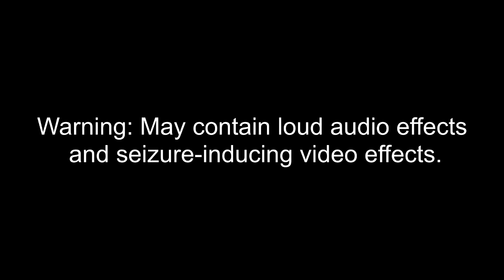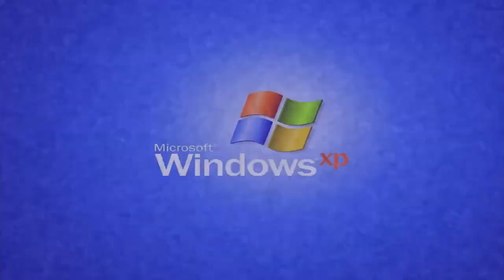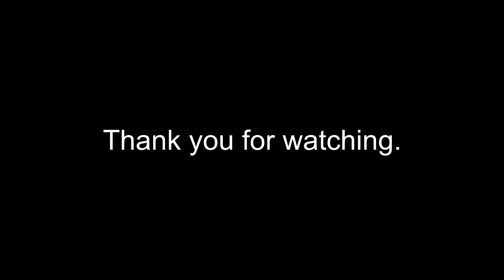Keep, My Wife's, Name, Out Your F**KING, MOUTH!! Csupo Effects 1 (1st Preview) (+17)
Made on Wednesday, June 8, 2022, 12:13:28 am to 12:45:49 am

Here is a compilation of Keep, My Wife's, Name, Out Your F**KING, MOUTH!! Csupo effects with my first preview. Warning!: The thirty-fifth and thirty-sixth effects will get louder as scare!

Thumbnail Effect: G-Major 14 by RJ Kumar (6:20 - 6:40)

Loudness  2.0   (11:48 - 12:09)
Ear Bleed       (12:09 - 12:29)

A list of Sony Vegas Pro effects:

1. Neutral
2. G-Major 4
3. Blue-Violet Wave
4. Chord
5. Evil Chord
6. Electronic Sounds
7. Group
8. G-Major 8
9. G-Major 9
10. Robot
11. Ives
12. DMA
13. G-Major 13
14. Rj Kumar's G-Major 14
15. Sponge
16. G-Major 2
17. G-Major
18. Noisy Static
19. Windows XP (Half)
20. Windows XP
21. Air Cut
22. Crazy Diamond
23. Pure Lime
24. G-Major 39
25. G-Major 19
26. Ives 2.0
27. Devil's Blast
28. Gecile2000's G-Major 3
29. Ultraviolet Nebula
30. Ultraviolet NebuLight
31. G-Major 21
32. Threshold Major
33. Real G-Major 11
34. Windy Wah Wah 2.0
35. Loudness 2.0
36. Ear Bleed